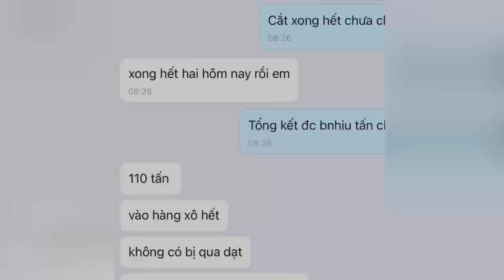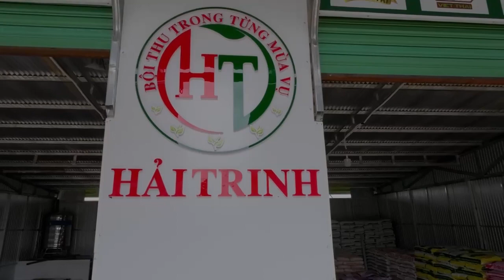VTC - Quảng cáo vật tư nông nghiệp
Từ những vùng cao nguyên đầy nắng và gió, từ những dòng nước mát lành, từ những thớ đất bazan màu mỡ... Vật tư nông nghiệp Hải Trinh (Di Linh - Lâm Đồng) xin được đồng hành cùng bà con nông dân.